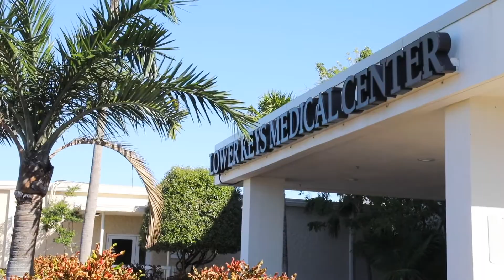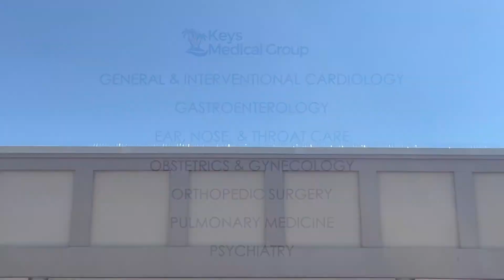Unsung Heroes and Lower Keys Medical Center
Special thanks to our Unsung Heroes event sponsor, the Lower Keys Medical Center. Learn about LKMC's support and all they do for the community.